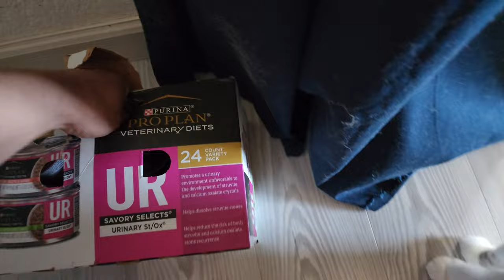did you know cats kyao every morning?